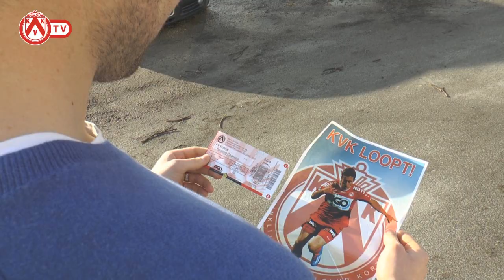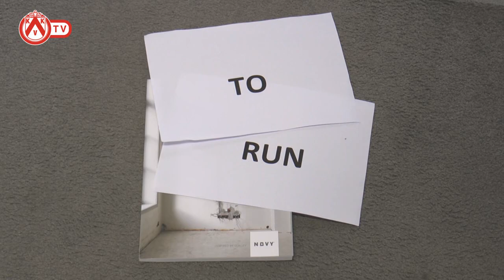KV Kortrijk loopt: Run Adam, Run ...